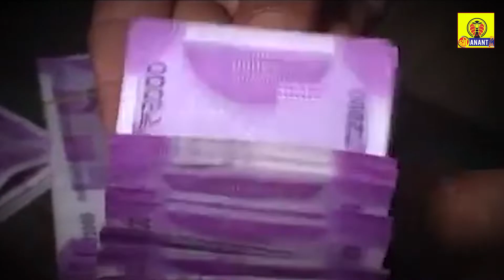ମନୁଷ୍ୟ ଜୀବନରେ ବହୁକଷ୍ଟରେ ଧନ ଉପାର୍ଜନ କରିଥାଏ ।ଏହି କାରଣରୁ ରହି ନଥାଏ ଧନ,ଜାଣନ୍ତୁ କାହିଁକି ହୋଇପାରି ନଥାଏ ସେଭିଂ